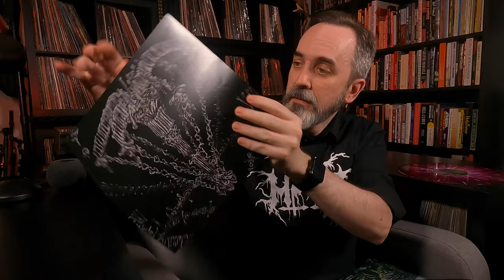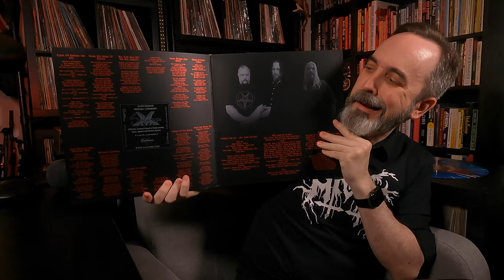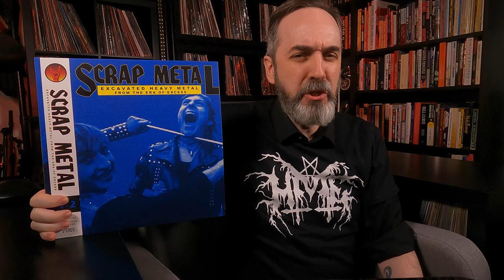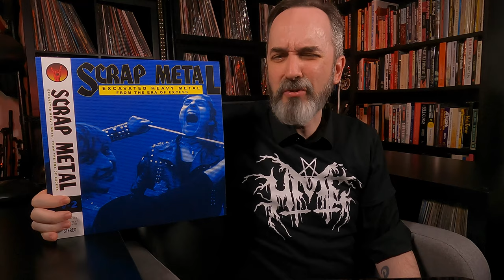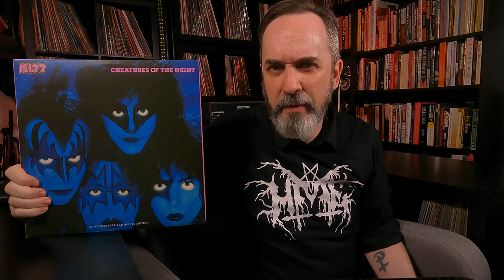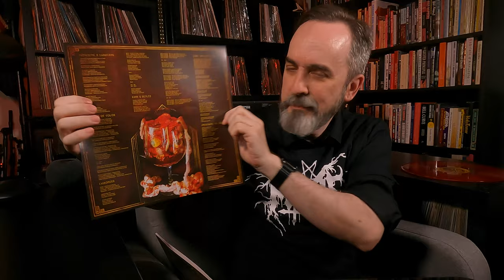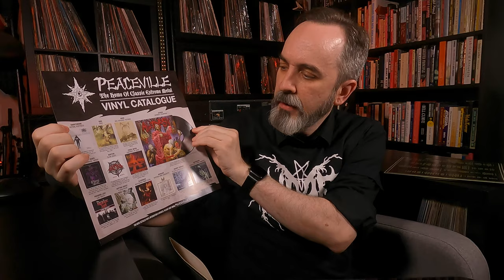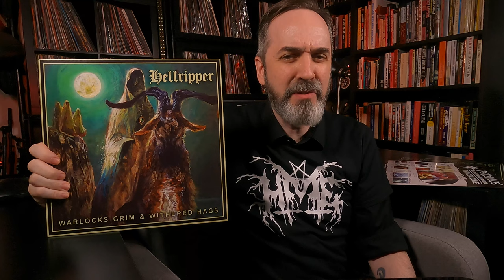Vinyl Haul 38: Hellripper, Exhumed, Metalian, Undeath and others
This episode of Vinyl Haul includes albums from Metalian, Undeath, Hellfrost and Fire, KISS, Exhumed, and Hellripper.

Vinyl Haul is MGP’s monthly metal record buys, whether old school or new releases. Check in for background info, album reviews, vinyl variants, extras, and more. So, before you buy… watch this!